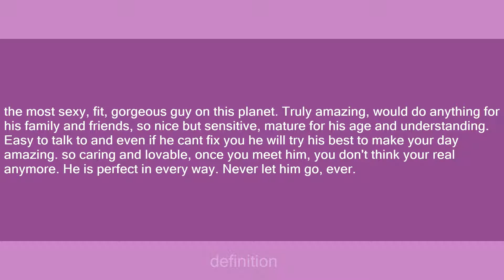thomas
Slang flashcards: